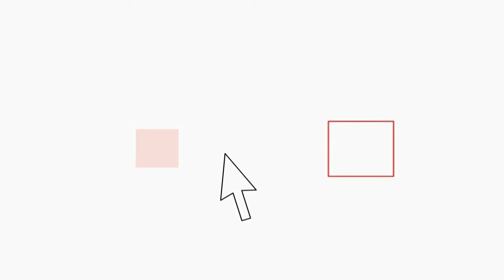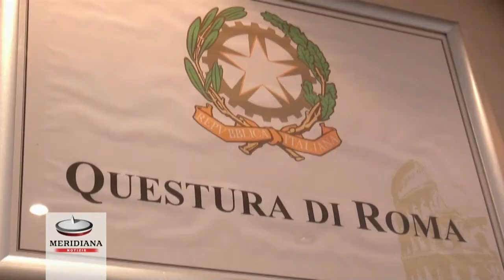Operazione Stormfront II, Digos e Polizia Postale contro l'antisemitismo online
La seconda fase dell'operazione denominata Stormfront, ha portato al fermo di 24 persone, accusate di aver diffuso in rete idee fondate sull'odio razziale e l'antisemitismo.